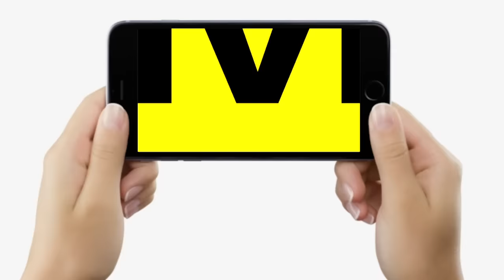BJP MP Janardan Singh Sigriwal ने ठीक होते ही कैमरे पर सब बताया, कौन मरवाना चाहता था?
BJP MP Janardan Singh Sigriwal ने ठीक होते ही कैमरे पर सब बताया, कौन मरवाना चाहता था? | Bihar News | LiveCities